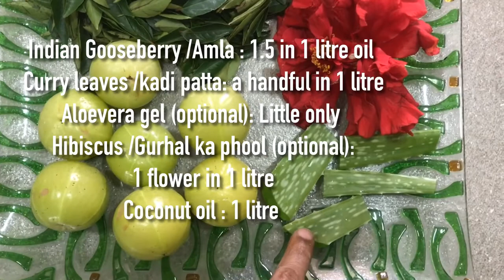How to stop hair fall/Dandruff,Hair growth,Shining hair,Hair CareTips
Hair Care,Remedies for hairfall/Dandruff,hair growth